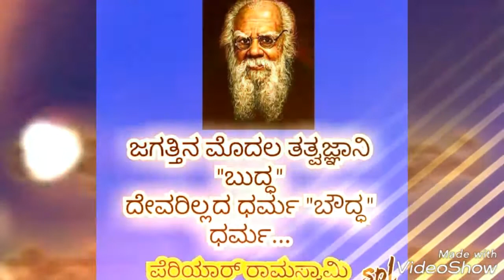Manju Dandin video photo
Profile design photo creat